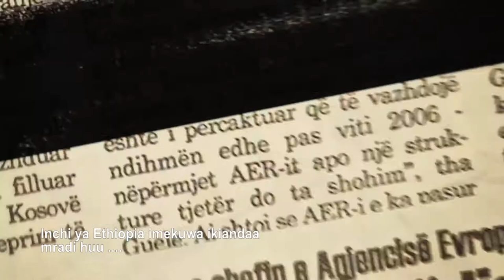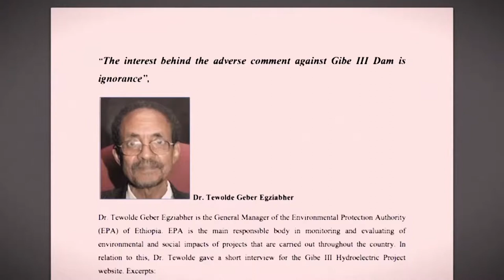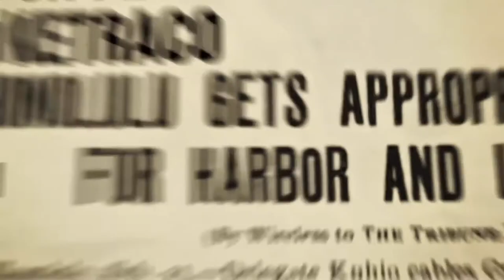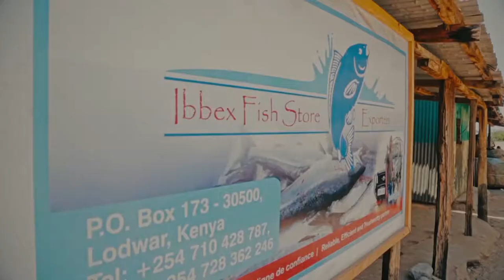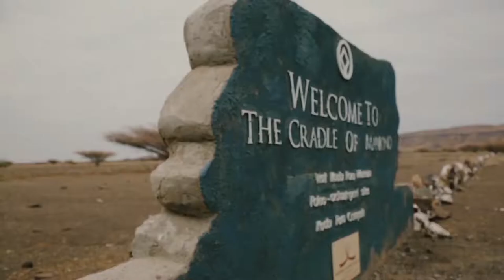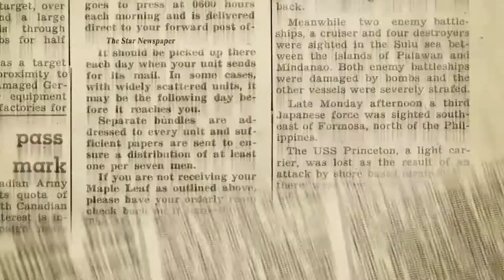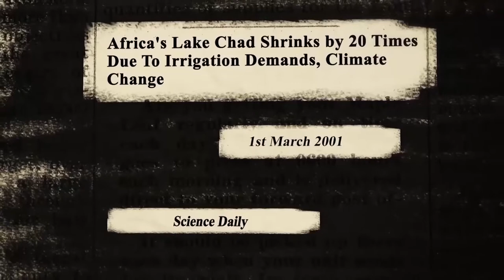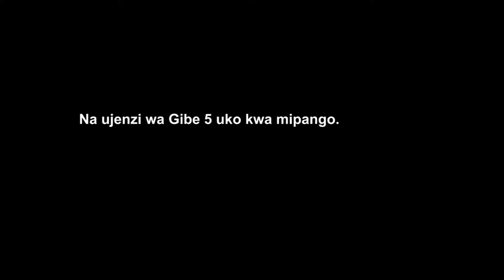Water to Dust in Swahili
Water to Dust was honored as the Best East African Documentary, at the Mashariki African Film Festival, in Kigali, Rwanda 2017. The film captures the beauty and potential tragedy of Kenya's Lake Turkana, known as the Jade Sea - the world's largest desert lake. Turkana is a UNESCO World Heritage site, dotted with islands which are home to their own crater lakes, Nile crocodiles and one of the world's largest populations of wild flamingoes. But 90% of Turkana's fresh water comes from the Omo River, recently dammed by neighboring Ethiopia, as part of a vast hydropower and sugar plantation irrigation scheme. How will the dam affect the livelihood of three hundred thousand Kenyans who live close to Turkana's shore, especially the fishermen. Is this another Aral Sea disaster in the making? Water to Dust investigates, in Swahili.